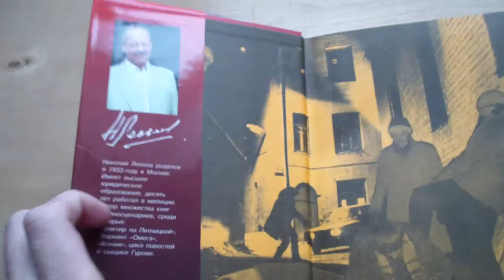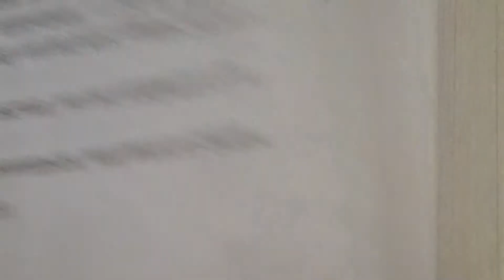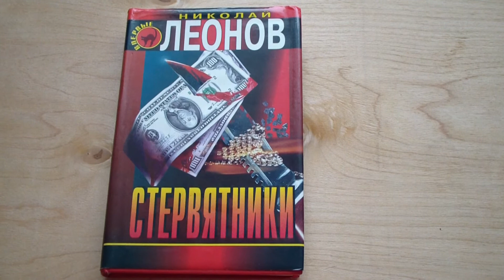Николай Леонов - Стервятники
Автор - Николай Леонов
Формат издания 145х215 мм (средний формат)
Количество страниц - 418
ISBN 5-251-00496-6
Тираж - 100000
Издательство - Эксмо-Пресс
Серия - Черная кошка
Переплет - Суперобложка
Тип издания - Авторский сборник

В книгу вошли два новых произведения автора.
В первой повести сыщик Лев Гуров расследует убийство. Преступник пытается устранить оперативника...
Во второй - герой сталкивается в смертельной схватке с бандой "отморозков".